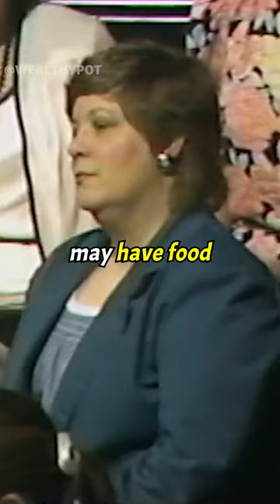Surprising Industry That Creates Most Millionaires 🤑💰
In this video,  Brian Tracy Reveals A Surprising Industry That Creates Most Millionaires 🤑💰
Special Thanks To Brian Tracy For This Amazing Seminar!!